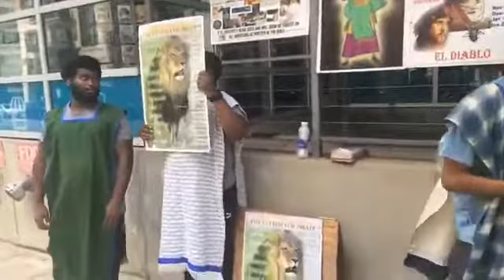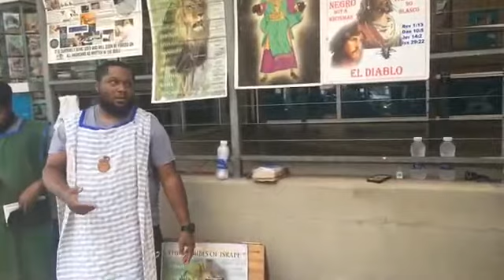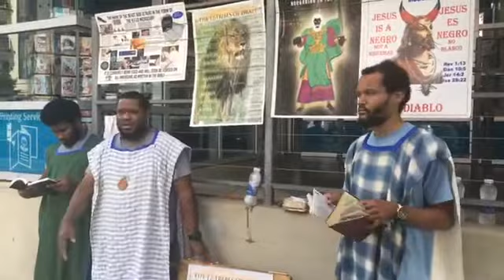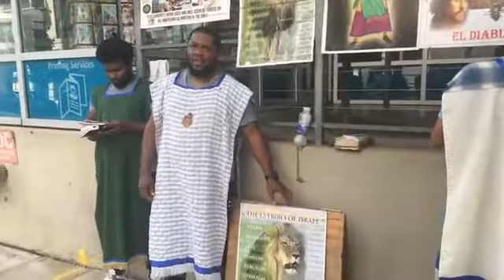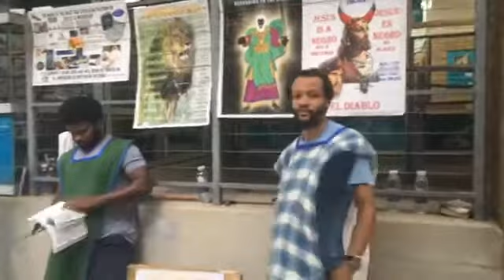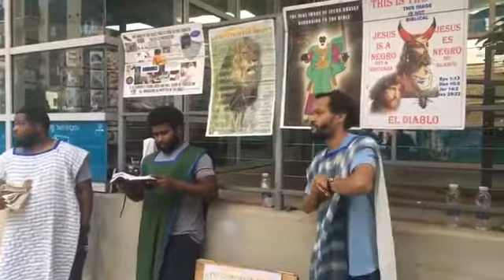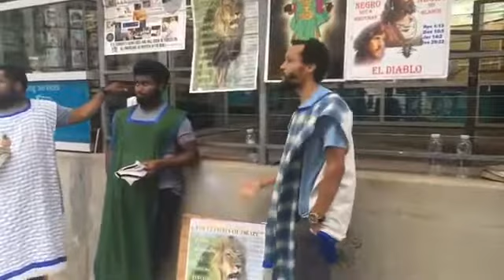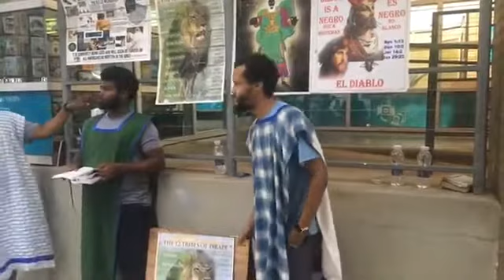GMSNORTHCAROLINA24BA LIVECAMP 8-15-20